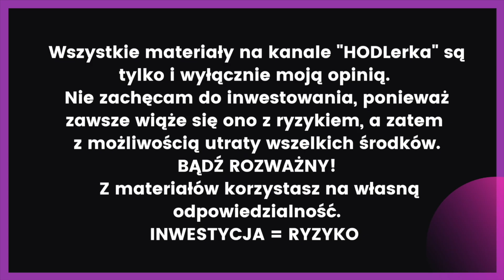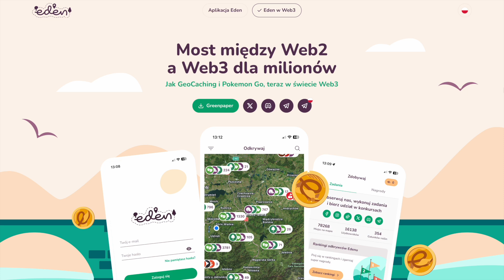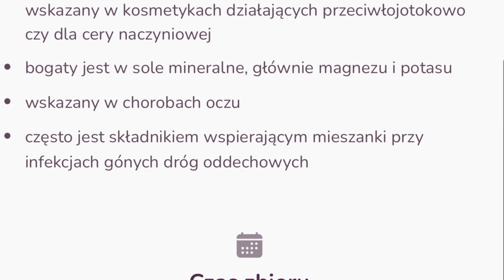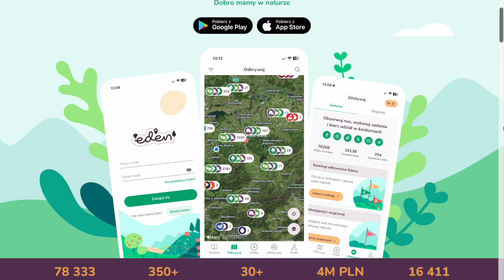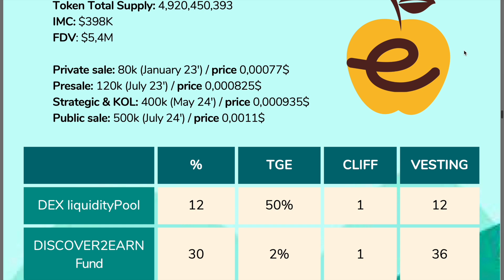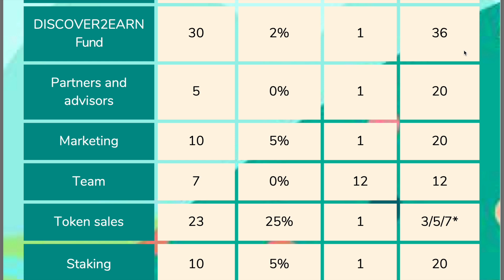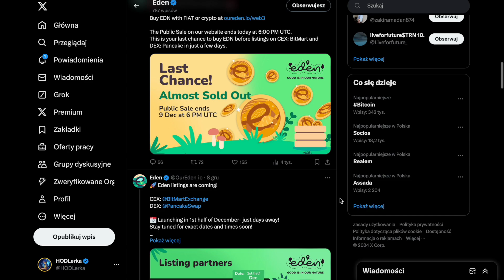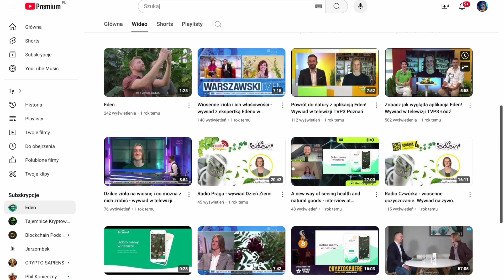EDEN APP - PROJEKT Z REALNYM ZASTOSOWANIEM | AI, AR, RWA